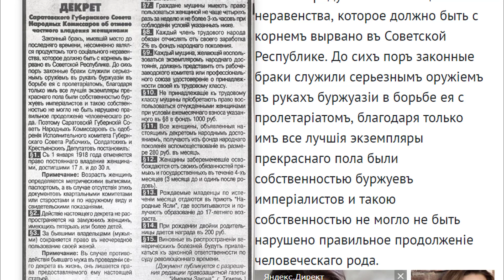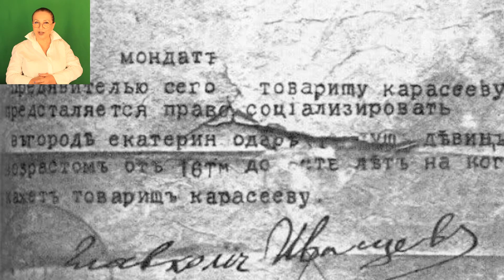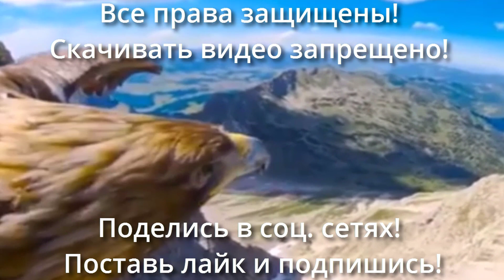Декрет Саратовских комиссаров и королева Виктория № 1906